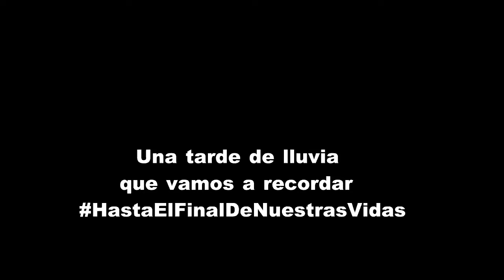El emocionante gol de Ortega a San Lorenzo con el relato de Costa Febre 🔴⚪️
¿Domingo lluvioso en el Monumental? Antes del partido de hoy ante Lanús, recordé esta obra de arte del mago Ariel Ortega ante San Lorenzo en el año 2006 ⚪️🔴

Te quiero hasta el final de nuestras vidas, Ariel 🎩